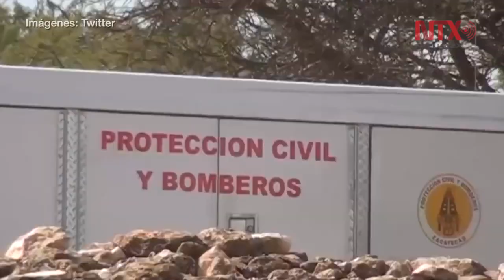Desaparición de personas aumenta en México, afirma primer visitador de la CNDH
Ismael Eslava Pérez, aseguró que la desaparición de personas en México no se ha detenido; por el contrario, sigue en aumento en todo el país.